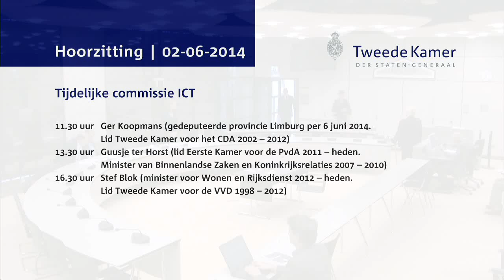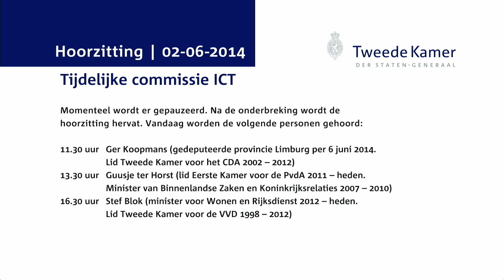Commissie ICT- Hoorzitting Dag 7- Ger Koopmans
Ger Koopmans (gedeputeerde provincie Limburg per 6 juni 2014. Lid Tweede Kamer voor het CDA 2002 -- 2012)